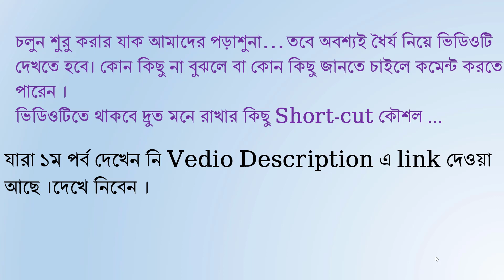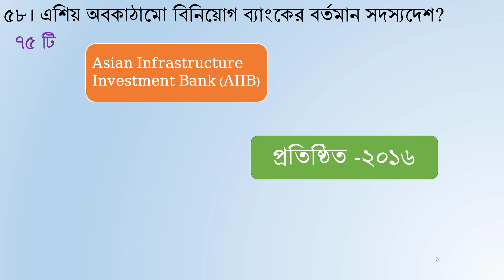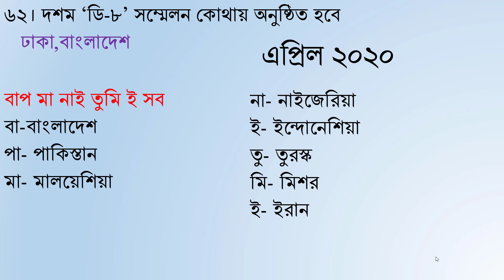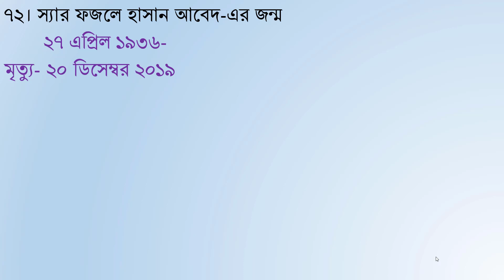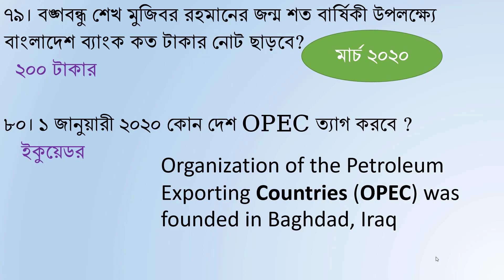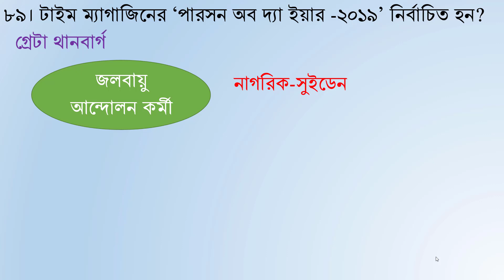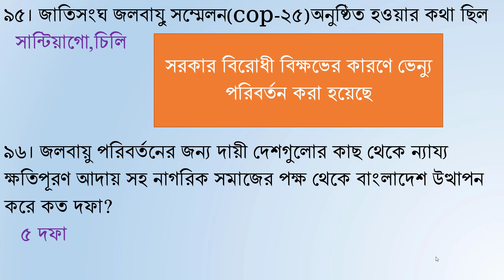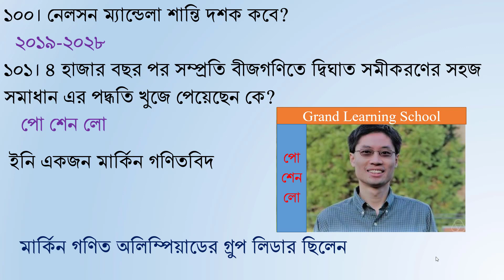current affairs 2019 december| 5 months recent। General knowledge।Bangladesh । International। part-2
Dear viewers
Welcome to grand learning school.Today you will get information about current affairs 2019 december|5 months recent। General knowledge |Bangladesh  International|
monthly current affairs, december 2019 monthly, december 2019 current affairs,january,november,december,
current affairs,current affairs 2019,current news,latest news today,.
Also you able to know about bangladesh government job preparation,admission,bank job preparation,ntrca,
primary job preparation etc.

For more information join the facebook group
(public university admission help desk bd)